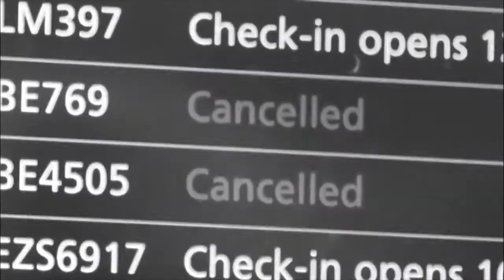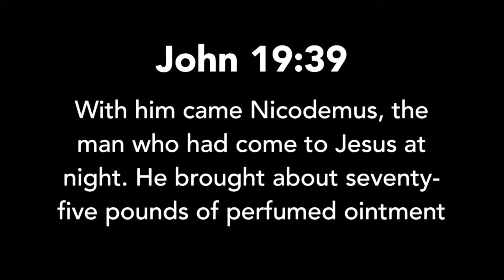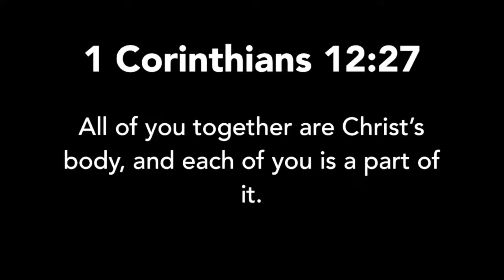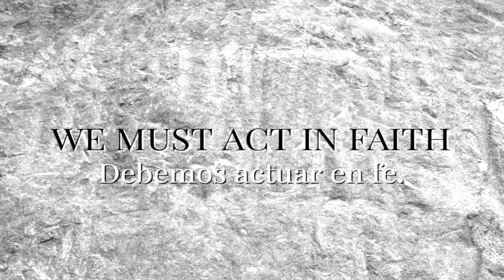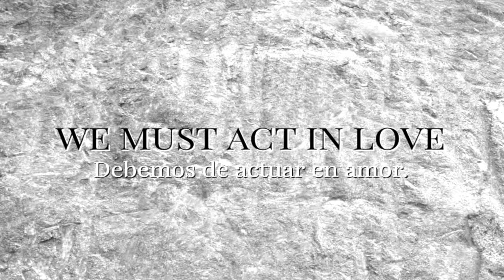Pastor Nep Zozaya I Legado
Hey we’re Live!!
Tune in with us and Enjoy this service with us.
Do you need prayer? Leave your petition below, we want to pray for you.
Do you want to support our Church
Thanks for your generosity!!
Hey estamos en vivo!
¡Conéctate con nosotros y disfruta el servicio!
¿Necesitas oración? Deja tu petición aqui abajo, queremos orar por ti
Quieres Apoyar a nuestra iglesia? Dale click al siguiente link! 👇🏼